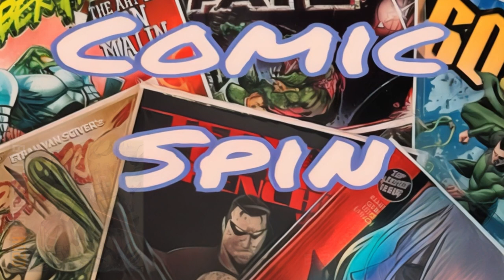Battle Brick Road (Comic Spin 7)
Follow Chi down the Battle Brick Road. This Wizard of Oz adaptation by Eric Weathers is a gritty and guttural take on a classic. Mashed up with original tracks by DeeJay Chi this weird world gets flipped upside-down! Back Battle Brick Rod 2 NOW!!! battlebrickroad.com